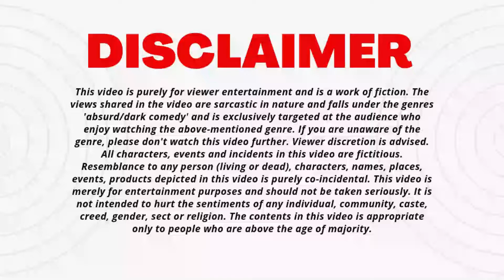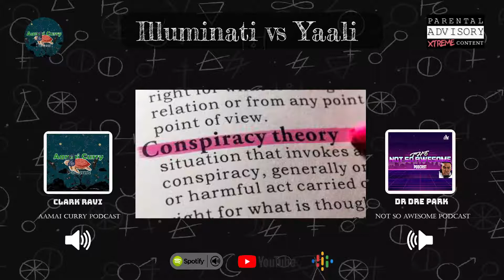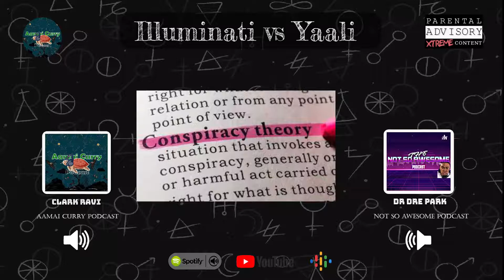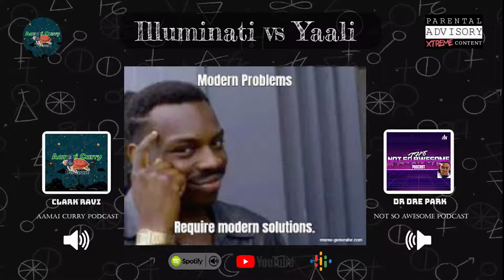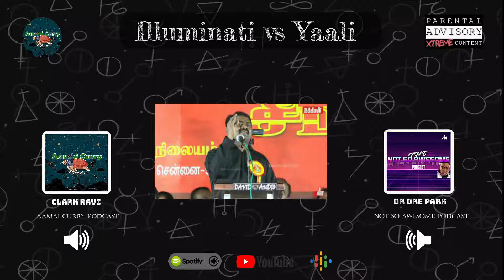Illuminati Vs Yaali | AamaiCurry | A Debate Show - Roast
Vanakkam Fraands. an Unknown Ole Debate about ILLUMINATI VS YAALI is explained in tamil